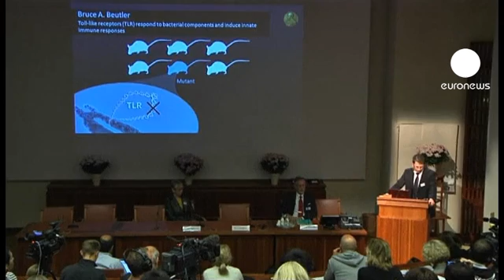Nobel award winner dies before hearing of prize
It has been revealed that a scientist who has won the Nobel prize for medicine for his work on fighting cancer recently died of the disease himself.

It was shortly after it was announced that Ralf Steinman had shared the award with American Bruce Beutler and French biologist Jules Hoffmann that the Nobel committee became aware that he died three days ago.

The rules state that only living people are eligible for the prize. Now the committee is hoping that can be overturned and the award can go to the Canadian's family.